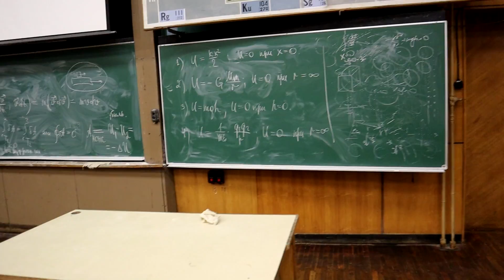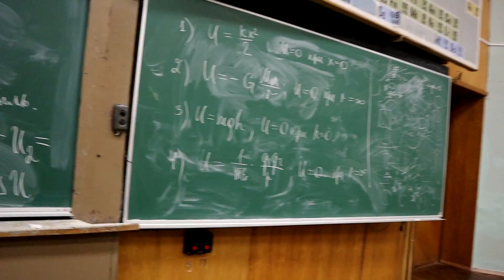Университет, физический факультет. Пятница, 2 октября 2020 г.